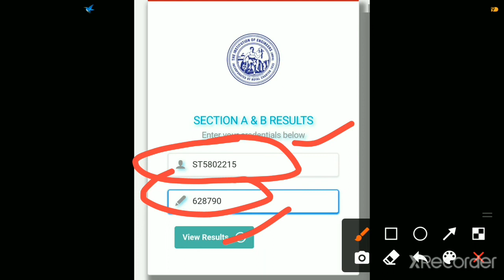Amie section B result Amie result Amie update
in this video I m going to show u the
 deceleration of Amie section b result